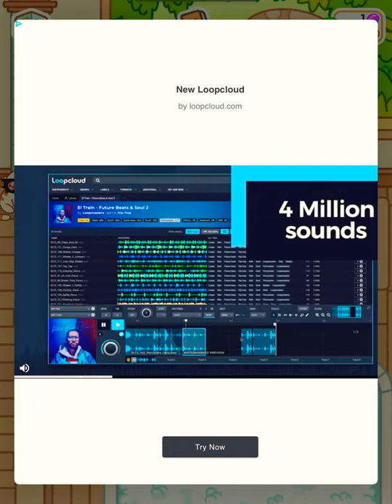Kleptocats play for kids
Today we are playing Klep2Cats 2 with Jannah today if you want more please give this like this video and if we get to 1000543 views we will do a part to see you all next time good byeee